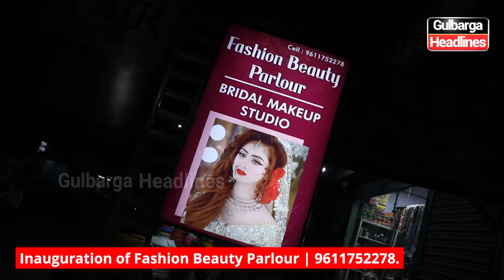Inauguration of Fashion Beauty Parlour at FAIR Guest House Complex, Hagarga Road, Gulbarga.